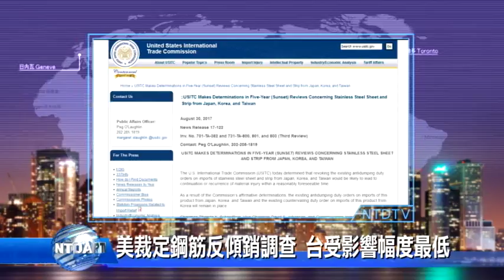20170831新唐人亞太電視 八點新聞 搶先看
◎世大運英雄大遊行 民眾夾道熱情歡迎

◎美裁定鋼筋反傾銷調查 台受影響幅度最低

◎美測飛彈攔截 川普：對話非解決北韓辦法

◎東芝出售傳變數 蘋果加入戰局